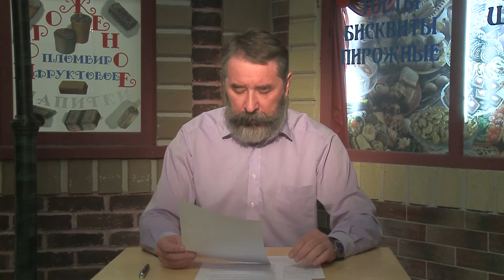19 НОЯБРЯ: Что запрещают приметы? Народный календарь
19 ноября Православная церковь чтит память Варлаама Хутынского – основателя Спасо-Преображенского Хутынского монастыря, который проживал в XII веке на территории Новгорода. В этот день почитается и память Павла Исповедника – епископа, проживавшего на территории Малой Азии.

Приметы погоды:
1 Снегопад в этот день – к снежной зиме.
2 Безветренная погода – к скорому похолоданию.
3 Гуси купаются в воде – к потеплению.
4 Если в небе кружат стаи ворон и галок, то выпадет снег.

Все это и многое другое в новом видео! Смотри! Запоминай! Рассказывай!